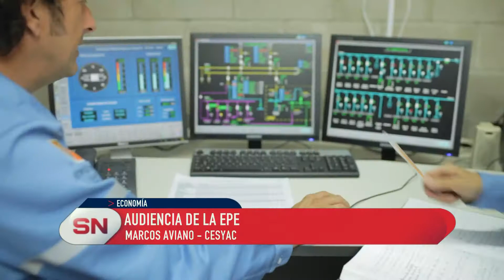El aumento de las tarifas de energía eléctrica llegará al 35,5% Análisis del CESyAC.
EL AÑO CIERRA CON AUMENTOS INESPERADOS
MARCOS AVIANO – CESYAC

Los números de la inflación se vieron influenciados por los aumentos de los servicios públicos y los retoques por las fiestas. El año cierra con guarismos superiores a la pauta inflacionaria que proponía el Gobierno a principios de 2017.